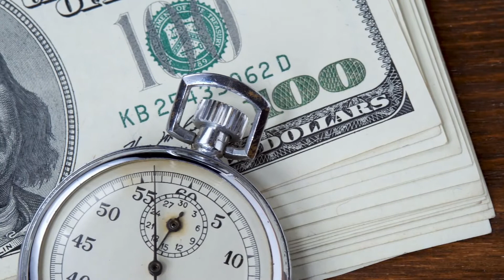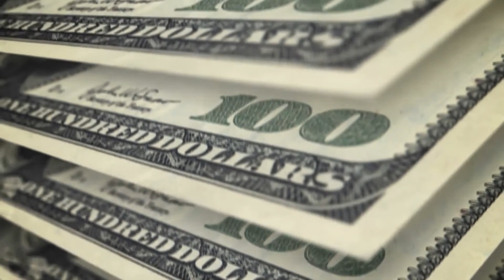What is a Capital Requirement